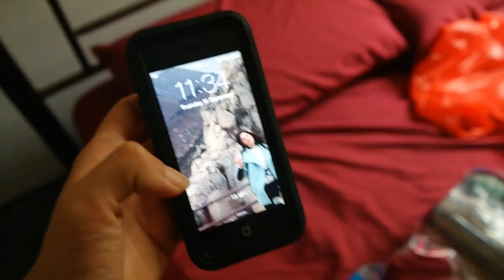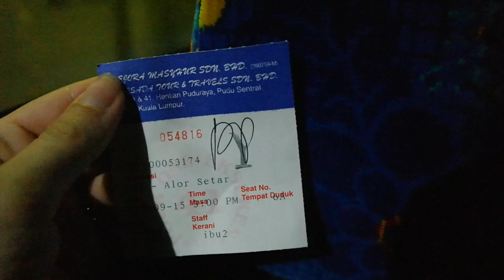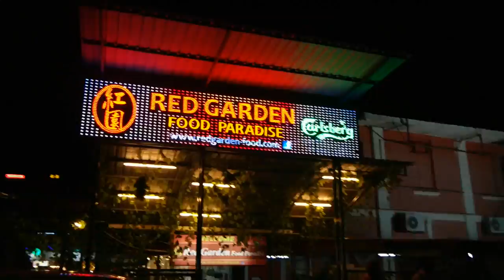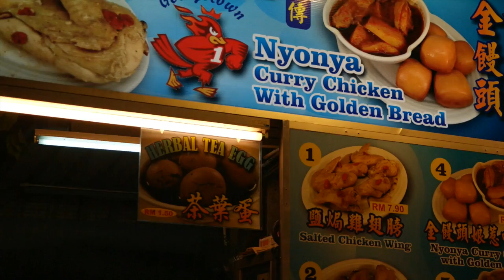REIS NAAR PENANG - TRAVEL VLOG 130 MALEISIE | ENTERPRISEME TV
In deze vlog de reis naar Penang! De reis naar Penang is op zich vrij relaxed maar je ziet verder in de vlog ook dat ik toch een beetje opgelicht ben. De reis naar Penang is niet voor niks geweest...aan het eind van de vlog zie je namelijk dat ze er mega lekker eten hebben.